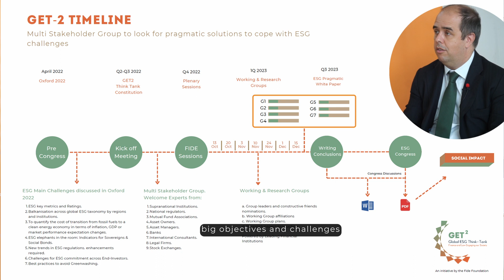Introducción al GET-2 - Global ESG Think Tank by Fide - Con Juan Ramón Caridad y María Mazo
Fide presents its new Global ESG Think-Tank - A Multi-Stakeholder Group led by Juan Ramón Caridad and María Mazo, to look for pragmatic solutions to cope with ESG challenges, such as:

Challenge 1: Balkanisation across global ESG taxonomy by regions and institutions.
Challenge 2: ESG key metrics and Ratings.
Challenge 3: To quantify the cost of transition from fossil fuels to a clean energy economy. Does it make sense scenarios to define ESG Targets?
Challenge 4: ESG elephants in the room: Indicators for Sovereigns & Social Bonds.
Challenge 5: New trends in ESG regulations. enhancements required.
Challenge 6: Challenges for ESG commitment across End-Investors.
Challenge 7: Best practices to avoid Greenwashing.

Multi Stakeholder Group that welcomes Experts from:

Supranational Institutions.
National regulators.
Mutual Fund Associations.
Asset Owners.
Asset Managers.
Banks
Stock Exchanges.
International Consultants.
Legal Firms.

Key participants:
Instituto BME
FIAP
Columbia Threadneedle Investments
PICTET Asset Management
GAM Investments
M&G Investments